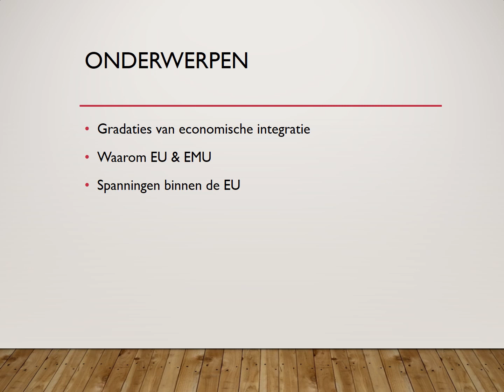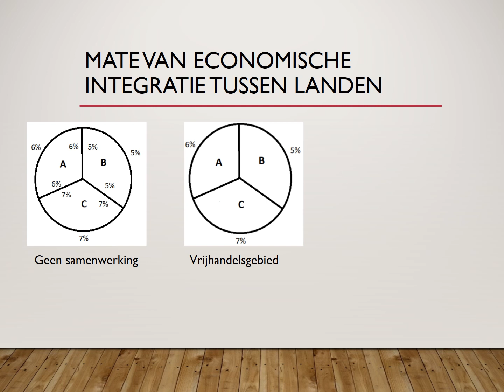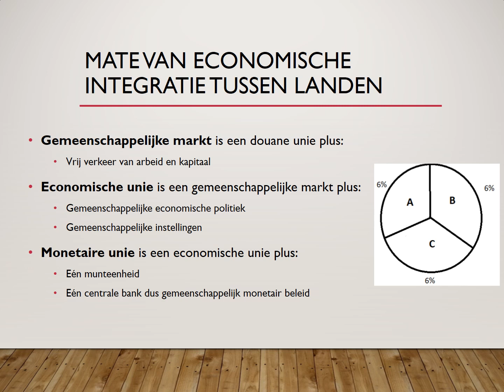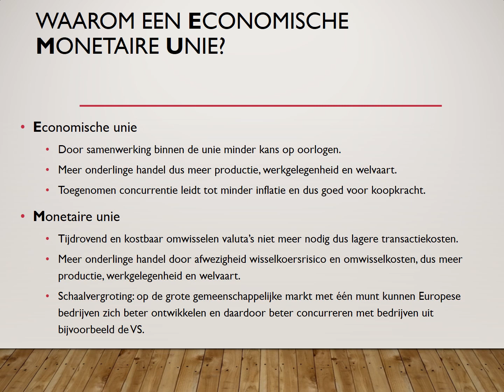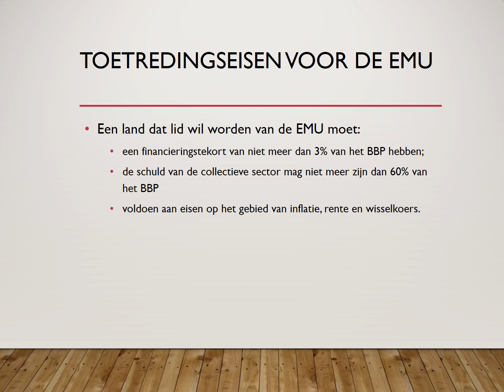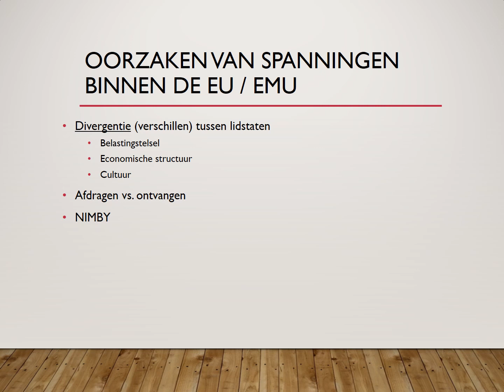Europese integratie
Video met korte uitleg over verschillende gradaties van economische integratie. Daarnaast worden de voordelen van de EU en de EMU besproken en ga ik in op de oorzaken van spanningen binnen de EU.